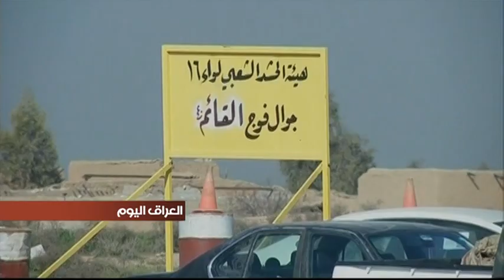وصول قوة من الحشد الشعبي الى اطراف قرية بشير التركمانية في كركوك استعدادا لتحريرها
وصلت قوة من فرقة العباس التابعة للحشد الشعبي الى اطراف قرية بشير التركمانية استعدادا لتحريرها بالتعاون مع قوات الحشد التركماني وطيران الجيش وقوات الشرطة الاتحادية.
وعلمت قناة الحرة ان هناك تنسيقا بين الحكومة المحلية في كركوك وقيادات الحشد الشعبي في المنطقة لم يعلن عنه لدواع سياسية، حيث ان الاطراف الكردية المتنفذة في المحافظة ما تزال مواقفها غير موحدة حيال وجود قوات الحشد المنطقة.